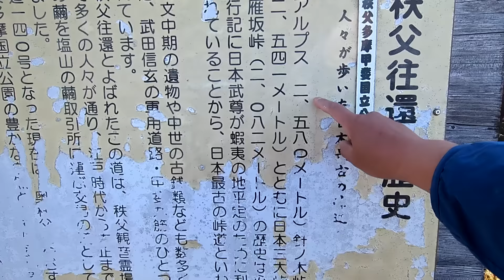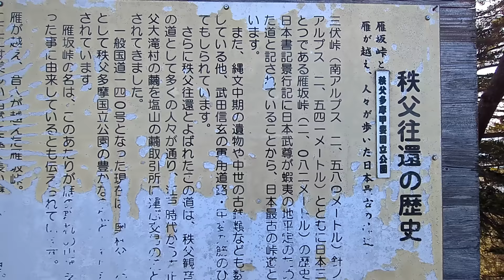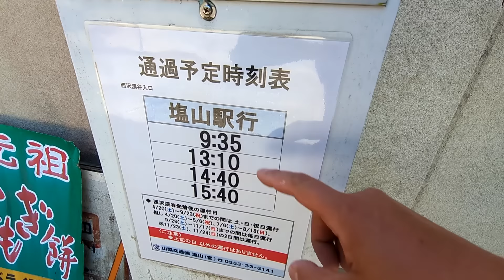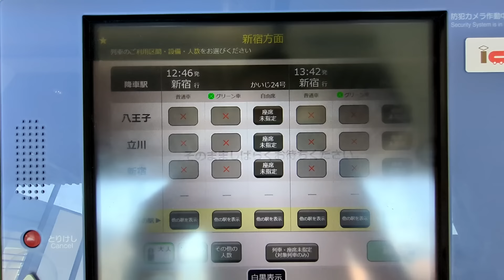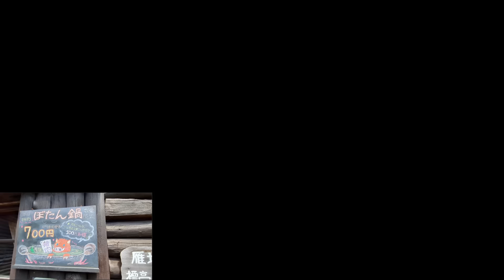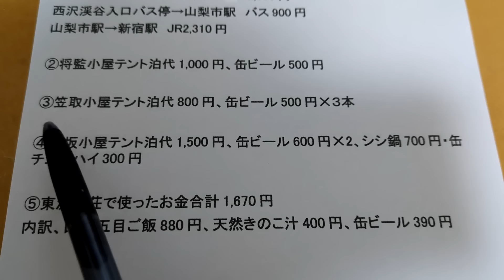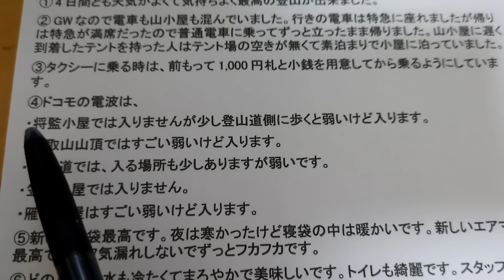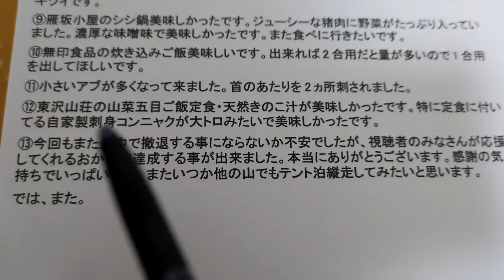【登山特集】第103回 将監峠・笠取山・雁坂峠(4/4) リベンジ編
2024年5月2日～5日、笠取山（1,953m）に登ってきました。去年の11月にテント泊で登りに行きましたが、想定外の雪と強風で情けない撤退となりました。今回はリベンジ登山です。